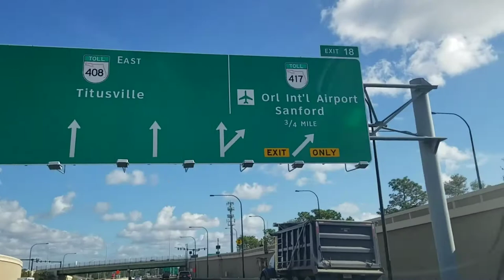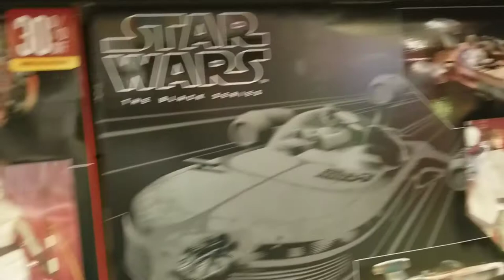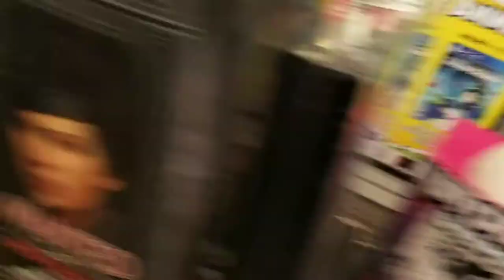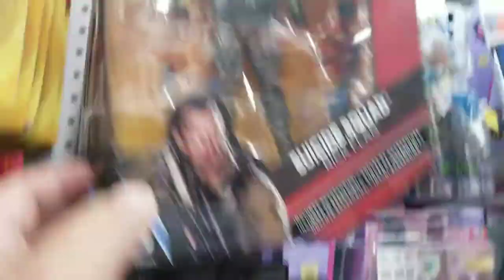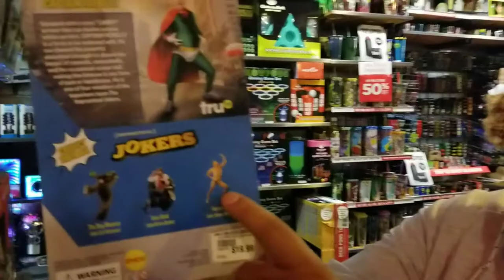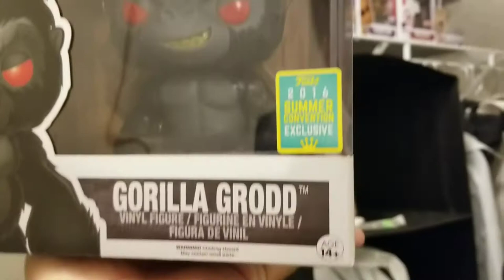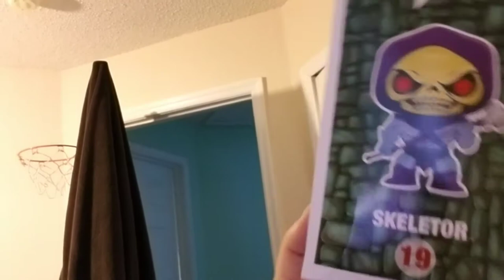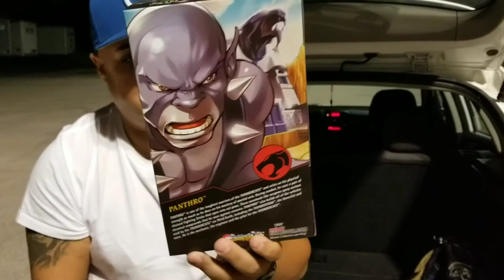Funko Pop hunt with The Rock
Pops and Figs with local viewer "Rock"